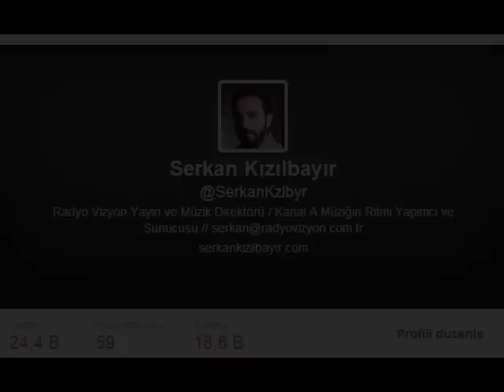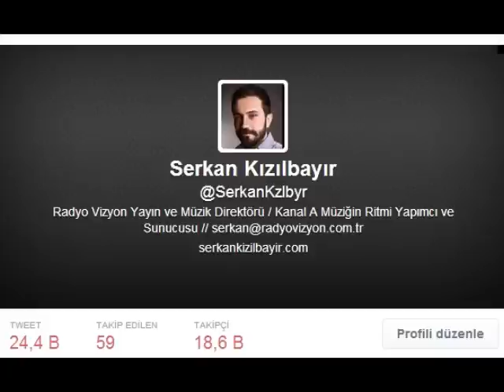Serkan Kızılbayır 's Radio Show - Rihanna Follow Me